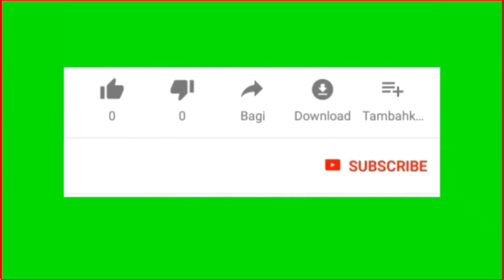Ya Rosulallah Salamun 'Alaik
Bermacam Kegiatan di Lingkungan Masjid Al-Ishlah & RW 10, Kegiatan Mingguan DKM & RW

Untuk menumbuhkan ukhuwah islamiyah antar warga dan jamaah, alhamdulillah di lingkungan masjid Al-Ishlah dan lingkungan RW 10 perum cikarang baru setiap kamis malam jumat diadakan pembacaan yasin , tahlil dan maulid yang dimeriahkan oleh grup hadroh masjid Al-Ishlah dan digilir per RT setiap minggunya

sholawat palestina, sholawat viral, arisan trans7, benyamin sueb, si doel, mandra, gus baha, ust. abdul somad, ust. adi hidayat, lagu melayu, dangdut, lagu jawa, lagu sunda, lagu anak, zainudin mz, muammar za, ahlussunah